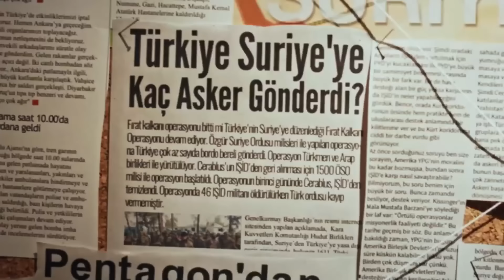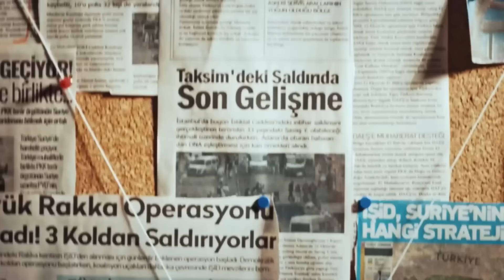ÖZEL TİM TEKRAR BİR ARADA | BAYRAK UĞRUNA 5. BÖLÜM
Meslekten ihraç edilen tim, 'Bayrak Uğruna' göreve döndü. "DÖNÜŞÜ MUHTEŞEM OLAN EKİP"

Yapım: Tims&B Productions
Yönetmen: Yağız Alp Akaydına
Yapımcı: Timur Savcı & Burak Sağyaşar
Uygulayıcı Yapımcı: Nükhet Özel
Senaryo: Ethem Özışık, Hakan Bonomo, Ercan Uğur
Sanat Yönetmeni: Erol Taştan
Görüntü Yönetmeni: Cihan Yeşiltarla